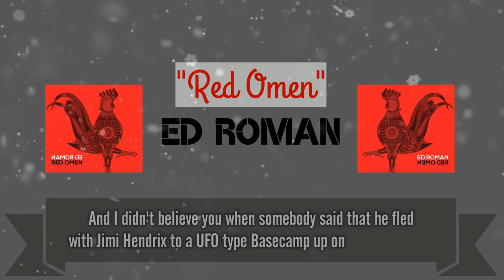Red Omen Official Lyric Video by Ed Roman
Taken from the album, Red Omen.
Please share and leave a comment on Red Omen Official Lyric Video by Ed Roman